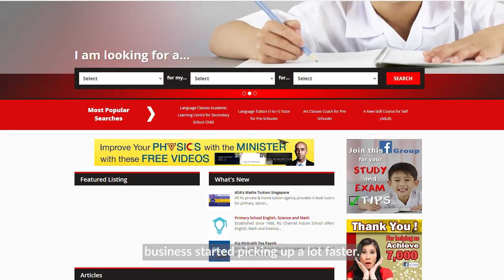Start A Business With Zero Dollars?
Series 12 - My Thoughts Season 2 | Ep 4

Making money with no money? Is it really possible?

Yes, technically it is possible when you do everything yourself (DIY) or when you get funding.

But if you want a serious business with a high growth projection, how far and how fast can you go without money?

Do you have enough time, energy, and the ability to DIY?

Colin believes that a high-growth real business needs the Triangle of Resources. Check out what he means in the video.

00:00 Proposition
02:24 Triangle of Resources
02:50 Money
03:23 Time and Energy
06:48 Conclusion